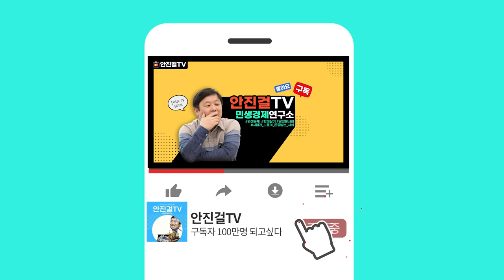[안진걸]_윤석열 정부 민생 10중고 | 윤석열 부부 나토행 경제위기 불러올 수도